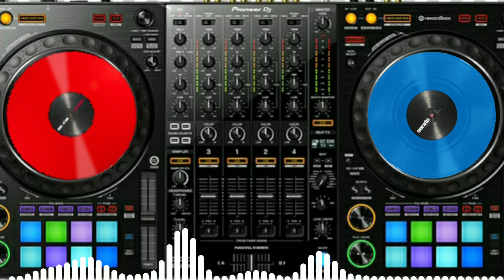Filhaal 8D song New Bollywood Songs 2020 new bollywood dj remix Hindi gana || Sm dj music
PLEASE USE   HEADPHONE/EARPHONE

In this channel you will get high quality bassboosted song

tag -

deepbasssong
Deep bass boosted
Trap bass song
Trap woofar
deepbasssongshindi,
deep bass songs rap,
deepbasssongsforheadphones,
deepbasssongspunjabi,
deep bass songs english,
deep bass songs 2022,
deep bass songs slowed,
deep bass song remix,
deep bass song test,
deep bass song 2022,
deep bass song brown munde,
deep bass song dj,
deep bass song status,
deep bass song bhojpuri,
ultra deep bass song,
jbl deep bass song,
hard deep bass song,
deep bass songs mix,
deep bass songs remix,
deep bass boosted all song,
deep bass all song,
deep chahal all song bass boosted,
deep bass songs bollywood,
deep bass beats song,
deep bass bengali song,
deep bass boosted song punjabi,
deep bass bhakti song,
deep bass boosted songs hindi,
heavy bass songs bollywood,
deep bass boosted songs tamil,
bhojpuri deep bass song,
bass boosted deep bass song,
deep bass music warning bass boosted song,
deep chahal new song bass boosted,
deep bass song cg,
deep bass songs car,
deep bass chill songs
bass boosted songs,
bass boosted songs hindi,
bass boosted songs rap,